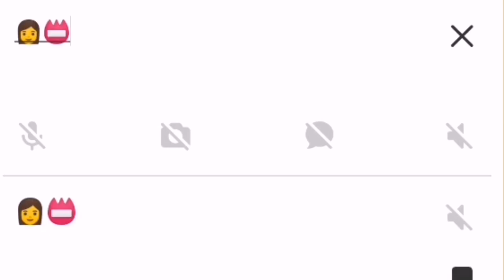Этот переводчик сломал Барбоскиных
Перевод барбоскиных в эмодзи онлайн без СМС и регистрации